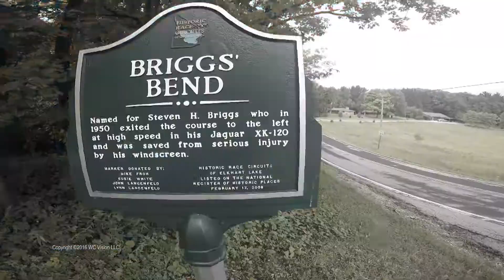PWC 2016 Road America CBSSN Highlights of GTS Round 11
CBS Sports Network Highlights of The Pirelli World Challenge Road America Grand Prix presented by Cadillac GTS round 11.